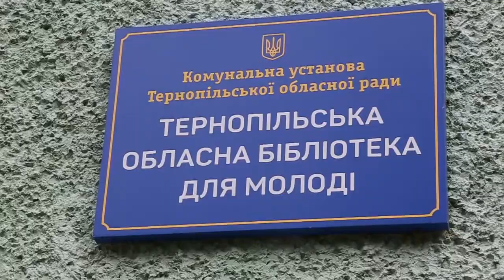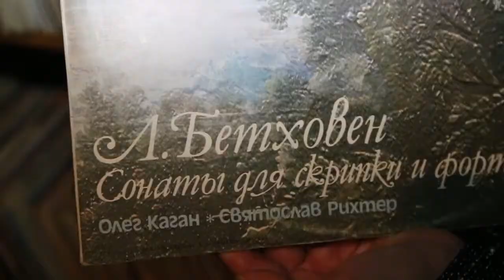Сюжет - Колекція вінілових платівок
Мода на вінілові платівки повертається. Унікальну колекцію  можна побачити у секторі мистецтв Тернопільської обласної бібліотеки для молоді.  Зможуть задовільнити свої музичні смаки діти  та дорослі.